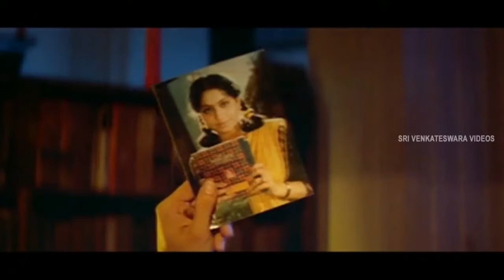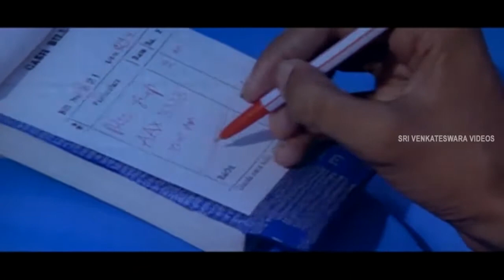Shatruvu Movie Comedy scenes | Venkatesh, Vijayashanthi, Kota | SVV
Watch Shatruvu  Movie Comedy  scenes On Sri Venkateswara Movies. In This Movie Starring Venkatesh, Vijayashanti, Kota Srinivasa Rao, Jaya Prakash Reddy, Babu Mohan, Brahmanandam, Nagesh and others. Directed by Kodi Ramakrishna, Produced by M.S. Raju, Music Composed by Raj-Koti